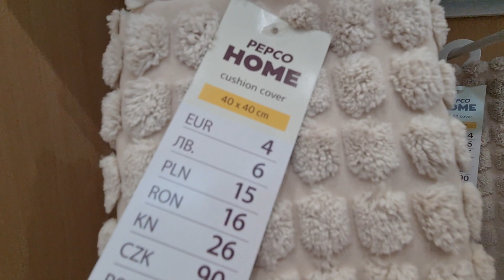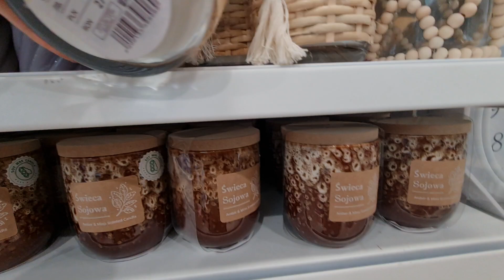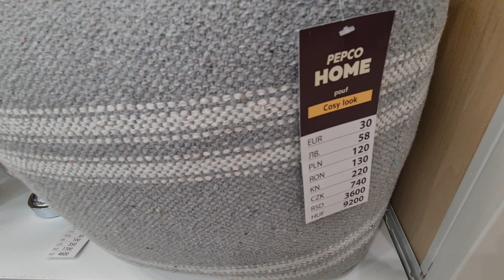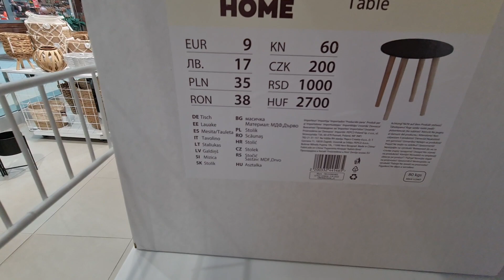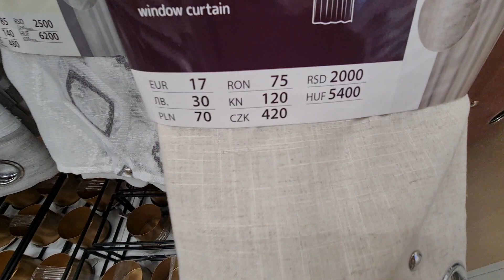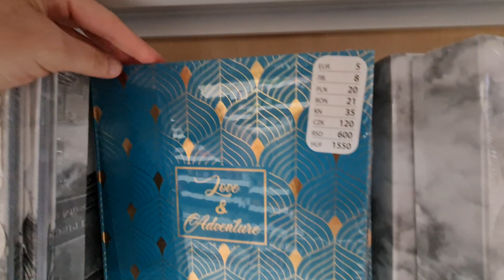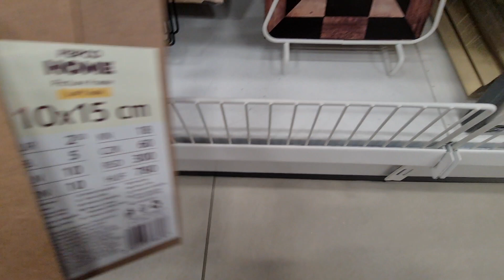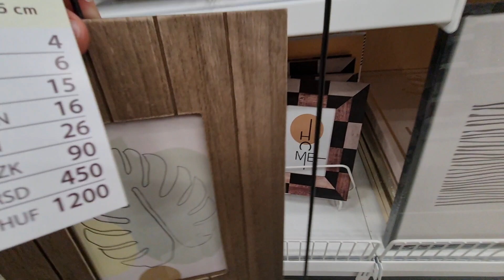PEPCO NOWOŚCI ŚLICZNE RAMKI